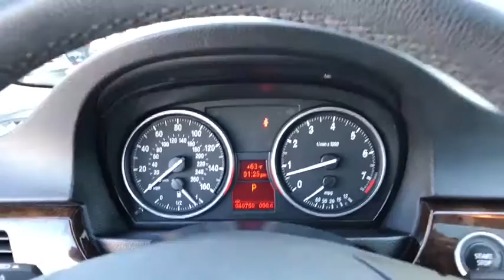2011 BMW 3 Series Daytona, Palm Coast, Port Orange, Ormond Beach, FL DP4177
2011 BMW 3 Series 328i xDrive - Stock#: DP4177 - VIN#: WBAPK7C53BA817563

1050 N Tomoka Farms Rd